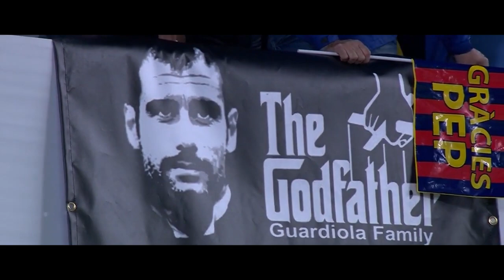Barcelona Tiki Taka under Pep Guardiola Football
Barcelona tiki taka under Pep Guardiola era. Barca tiki taka and team play with Guardiola system 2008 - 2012 ft Messi Xavi İniesta Henry

What is Tiki Taka?

Football tiki taka style  is a Spanish style of play in football characterized by short passing and movement, working the ball through various channels, and maintaining possession. Tiki taka football is founded upon team unity and a comprehensive understanding in the geometry of space on a football field.

Josep "Pep" Guardiola Sala (Catalan pronunciation: [ʒuˈzɛb ɡwəɾðiˈɔlə]; born 18 January 1971) is a Spanish professional football manager and former player, who is the current manager of Premier League club Manchester City. He is considered to be one of the greatest managers of all time and holds the record for the most consecutive league games won in La Liga, the Bundesliga and the Premier League.

2008–09: First season with first team and historic treble

Guardiola managing Barcelona

In the Champions League semi-final against Chelsea, a late Andrés Iniesta goal in the second leg at Stamford Bridge put Barcelona through, with an ecstatic Pep Guardiola celebrating the goal by sprinting down the touchline near to where his players were celebrating. In the final of the Champions League, Barcelona beat Manchester United 2–0. In doing so, they became the first Spanish club to win the domestic cup, the league, and the European club titles (the treble) in the same season. The treble-winning season is regarded as one of the club's finest in its history. Furthermore, he became the youngest man to coach a Champions League winning team.

2009–10 season

In February 2010, Guardiola coached his 100th match for Barcelona's first team. His record stood at 71 wins, 19 draws and 10 losses with 242 goals for and 76 against. On 10 April 2010, he became the first manager in Barcelona's history to beat Real Madrid four times in a row in El Clásico. Barcelona reached the semi-finals of the 2009–10 Champions League, but lost 3–2 on aggregate to José Mourinho's Inter Milan. Despite this, they managed to win their 20th La Liga title with 99 points by beating Real Valladolid 4–0 at home. At the time, this was the highest points total ever gained amongst any of Europe's major leagues.The La Liga title was Guardiola's seventh trophy as manager of the club, tying Ferdinand Daučík for second behind Johan Cruyff and his 11 trophies.

2010–11 season: Second Champions League title

On 11 May 2011, Barcelona won the La Liga title and the club's third in a row after a 1–1 draw with Levante. On 28 May, Barcelona beat Manchester United 3–1 at Wembley Stadium to win the Champions League.

2011–12: Final season

Guardiola continued to lead Barcelona to wins in the remaining La Liga games of the season, followed by a 3–0 win in the Copa del Rey final. His record of 14 trophies in four seasons has made him the most successful coach in Barcelona's history. Barcelona announced that he would be succeeded by Tito Vilanova, who would begin leading the first team at the start of the 2012–13 season.

Track: VENOM | Hardcore Aggressive Piano Bass Beat | Hard Dark Angry Power Strong Music | M4-Beats